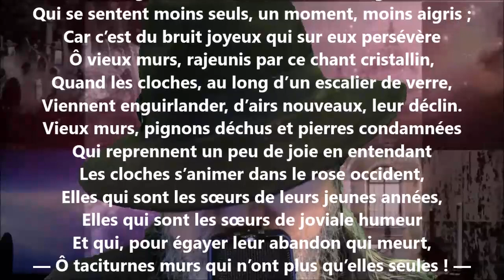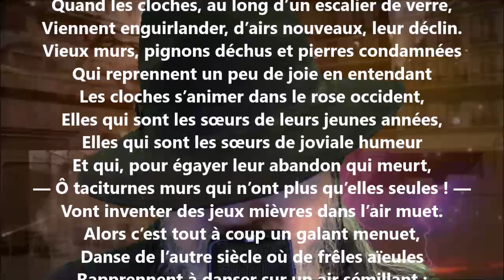Paysages de ville IX - Georges Rodenbach lu par Yvon Jean